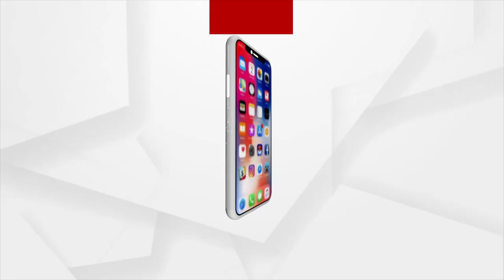Dharmendra Pradhan Seeks Blessing of Lord Narasingha in Angul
Union Minister Dharmendra Pradhan Seeks Blessing of Lord Narasingha in Nalam village under Kaniha block of Angul district.